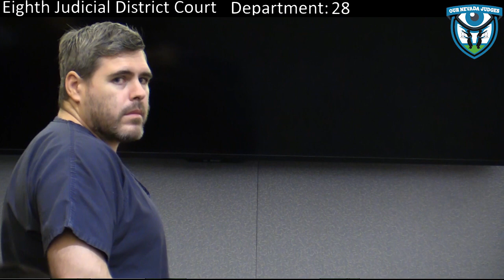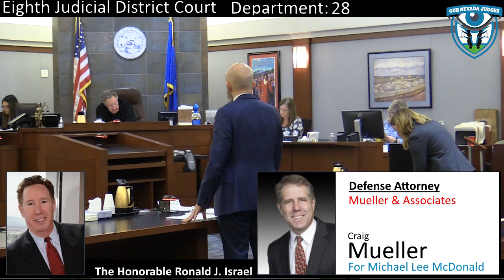The State of Nevada vs Michael McDonald, November 13, 2019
The Honorable Ronald J. Israel, Eighth Judicial District Court, Department 28,  presiding over sentencing. Appearing for the State is Deputy District Attorney Karen Mishler. Appearing for the Defense is Jay Maynard. Case No. C-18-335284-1. Sentencing continued to allow Defendant opportunity to enroll in mental health program.